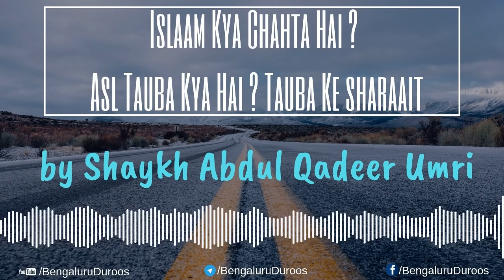ISLAAM Kya Chahta Hai? | Shaykh Abdul Qadeer Umri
Topic: ISLAAM Kya Chahta Hai? TAUBA Kya Hai? TAUBA Ke Sharaait

This clip is taken from the lecture:
Ehsaas e Nadamat